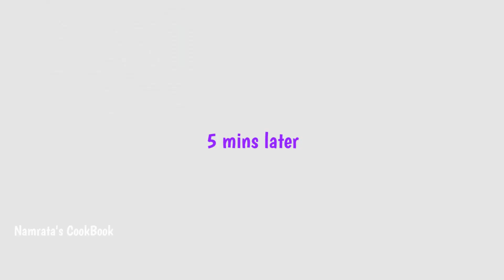चॉकलेट कपकेक बनवा १० मिनीटात| Eggless Chocolate Cup Cake in 10 min by namrata's CookBook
चॉकलेट केक हा  नेहेमीच सगळ्यांच्या आवडीचा आहे.
लहान मुलांना शाळेतून आल्यावर पटकन त्यांचा आवडीच अस काहीतरी करुन देऊ हा प्रश्न पडलाय ?
चलातर मग पटकन चॉकलेट कपकेक बनवू १० मिनीटात
एकदम सोप्पी आणि स्वादिष्ट रेसिपी .

साहित्य :
३ चमचे मैदा - 3 tbsp of flour
२ चमचे पीठी सखर - 2 tbsp powder sugar
१/२ चॉकलेट पावडर / कोको पावडर - 1/2 tbsp chocolate powder
१/४ चॉकलेट इसेन्स / व्हॅनिला इसेन्स - 1/4 tbsp Chocolate Essence /Vanila Essence
१/४ बेकिंग सोडा - 1/4 tbsp baking soda
१ चमचा पातळ तुप/बटर  -
दूध - Milk
tutti frutti

१. एक कप घ्या
२. त्यामध्ये ३ चमचे मैदा ,२ चमचे पीठी सखर, १/२ चॉकलेट पावडर , १/४ चॉकलेट इसेन्स,१/४ बेकिंग सोडा ,१ चमचा पातळ तुप/बटर घ्या आणि मिक्स करुन घ्या
३. आता थोडे थोडे दूध घालत मिश्रण एकत्र करुन घ्या (मिश्रण जास्त पातळ करायचे नाही)
४. आता हे साधारण २ते ३ मि. फेटून घ्या
५.आवडीप्रमाणे टूटी फ्रूटी घाला
६. ओव्हन मध्ये मायक्रोवेव + कन्वेक्शन मोड वर ५ मिनीट(240 degree) ठेऊन घ्यावे
कप केक तयार
* चॉकलेट सिरप आवडीप्रमाणे तयार कपकेक वर घालून खाऊ शकता
*मायक्रोवेव सेफ कप चा वापर करा

1. Take a cup
2. Add 3 tbsp of flour, 2 tbsp of sugar powder , 1/2 tbsp chocolate powder, 1/4 tbsp chocolate essence , 1/4 tbsp baking soda, 1 tbsp ghee / butter and mix it well .
3. Now add a little little milk and mix it (do not make the mixture thin much)
4. Now stir it well for 2 to 3 min.
5. Add tutti frutti and dip it inside
6. Put it in Oven (microwave + convection mode -240 degree) for 5 minutes
Chocolate cupcake is ready
* Use microwave safe Mug/Cup